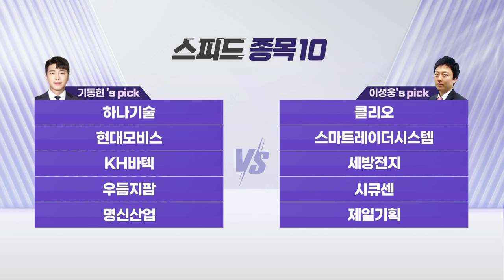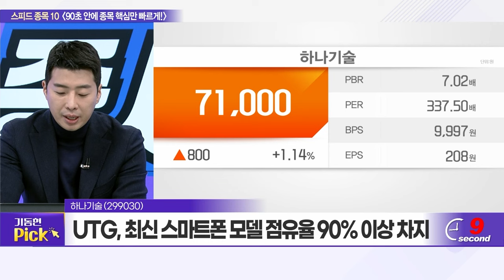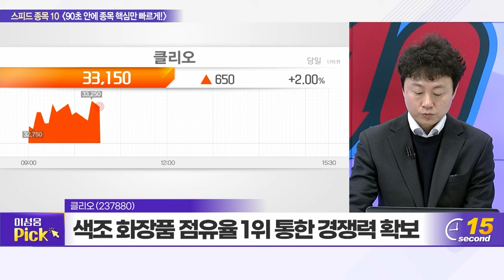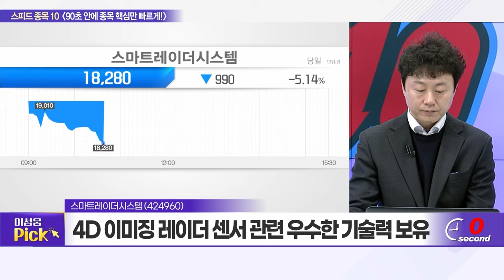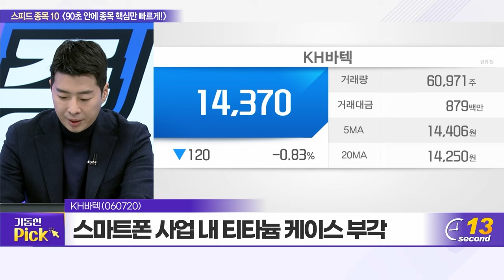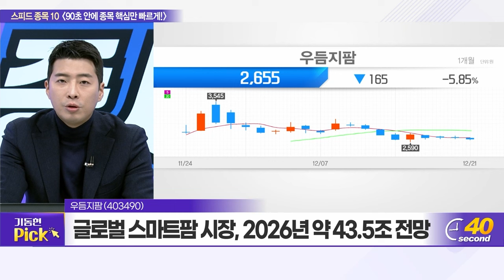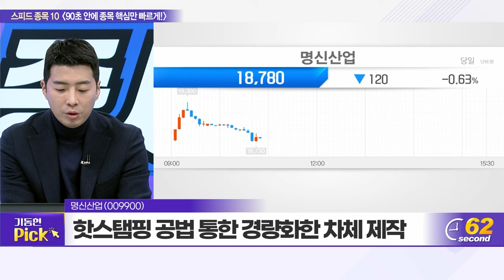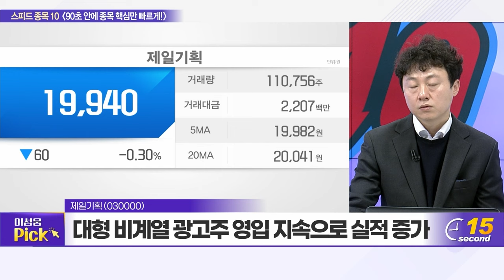하나기술, 클리오, 현대모비스, 스마트레이더시스템, KH바텍, 세방전지, 우듬지팜, 시큐센, 명신산업, 제일기획_스피드 종목 10 (20231221)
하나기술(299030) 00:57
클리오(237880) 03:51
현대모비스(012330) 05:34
스마트레이더시스템(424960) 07:13
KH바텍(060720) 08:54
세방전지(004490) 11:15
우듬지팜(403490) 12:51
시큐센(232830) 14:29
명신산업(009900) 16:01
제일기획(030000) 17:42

명신산업(009900): 기동현의 TOP PICK
- 핫스탬핑 공법 통한 경량화한 차체 제작
- 작년 기준 글로벌 고객사 매출 비중 약 70%
- 높은 기술력 통한 높은 매출·수익성 유지 전망

제일기획(030000): 이성웅의 TOP PICK
- 대형 비계열 광고주 영입 지속으로 실적 증가
- 디지털 및 BTL 부문 성장세 주목
- 마케팅 솔루션 제공 전략 ‘긍정적’